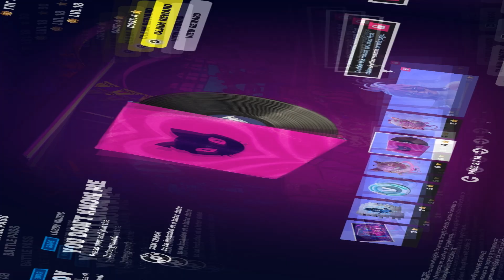Chapter 5, Season 1 Battle Pass Review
My seasonal Fortnite Battle Pass Review is here! This time we're looking at the Chapter 5, Season 1 Battle Pass. It has Peter Grifin. You know it's a banger already!

👉Code: Twisted_Yeti